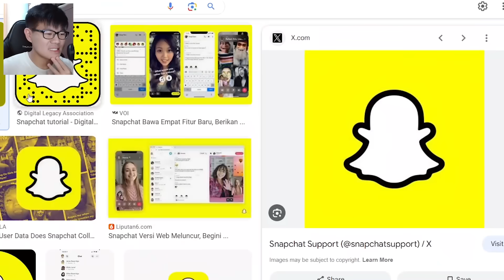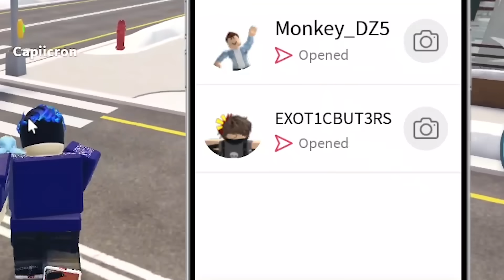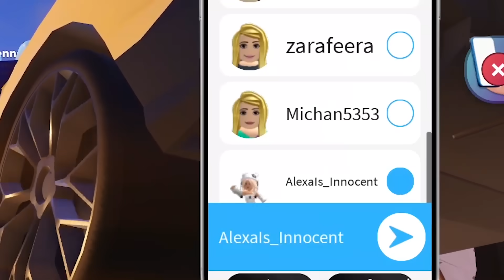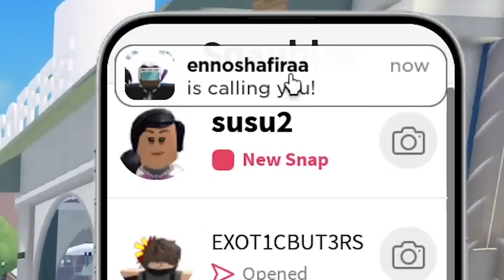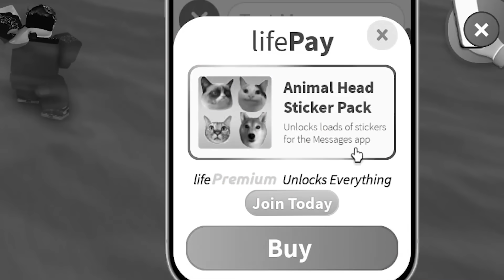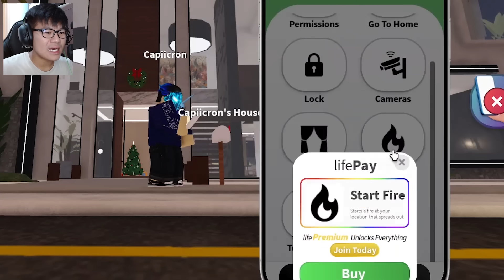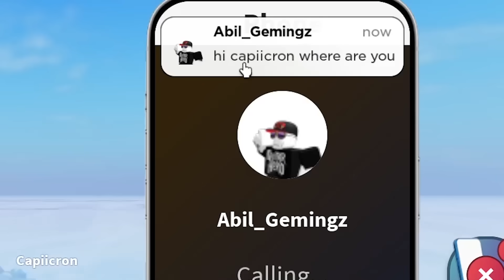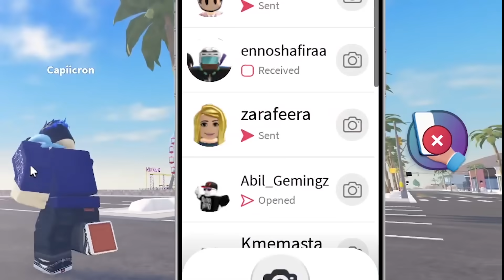AKU DIKIRIMIN CHAT SUS DI ROBLOX INI ? | Roblox LifeTogether Indonesia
Di game roblox ini, kita bisa saling chat dengan mengirimkan gambar.
\(￣︶￣*\))  (⓿_⓿)  (°ー°〃)